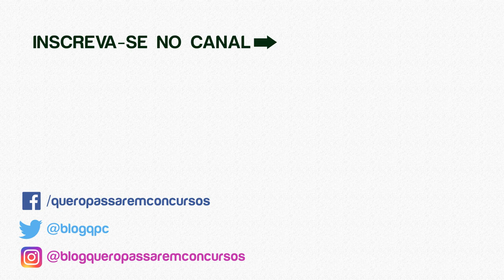🚨 Concurso PRF: Quais os Melhores Cursos Online? [CAMPEÕES DE APROVAÇÃO!]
📚 MATERIAL GRATUITO PARA O CONCURSO PRF:

✔️ Vade Mecum para o Concurso PRF (Pós-Edital 2018)

Você quer saber qual são os melhores cursos online para o Concurso PRF - Polícia Rodoviária Federal? 🚓

Esse concurso oferece vários atrativos como salário inicial acima de R$ 9.000, além de auxílios alimentação, saúde e uma boa carreira.

Por isso é um dos concursos mais concorridos do país.

E para ter chances de superar essa concorrência e ser aprovado no cargo de Policial Rodoviário Federal é preciso fazer uma preparação de alto nível, com os melhores cursos do mercado.

E neste vídeo eu vou revelar para você quais são, na minha opinião, os melhores cursos online para o Concurso PRF.

Esses cursos são Campeões de Aprovação no Concurso para o cargo de Policial Rodoviário Federal. 🏆

No final do vídeo, vou disponibilizar alguns materiais gratuitos desse cursos para você baixar. 📚

Eu quero que você saiba que na minha época de concurseiro eu perdi muito tempo e dinheiro estudando por cursos que não eram de qualidade.

Se lá no começo alguém tivesse me passado as orientações que eu vou te passar neste vídeo, eu tenho certeza que teria economizado e ainda teria sido aprovado mais rapidamente.

Se você gostar do vídeo, clica no jóinha e dá um like, combinado?